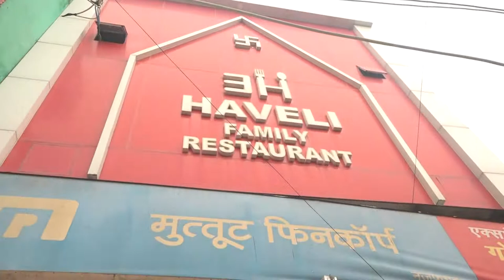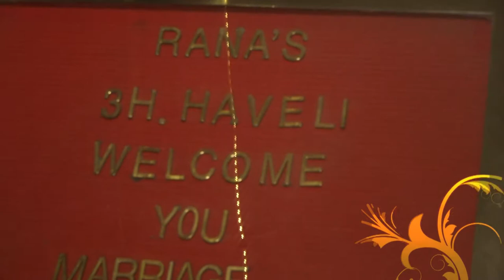05 Wedding Ceremony Chandan weds Anu The Pacific Studio Najafgarh, New Delhi